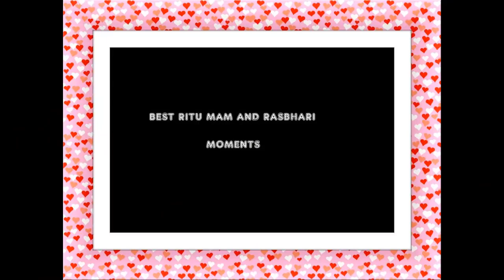Rasbhari Flying Beast Cute Moments | Important Life Lessons by Rasbhari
Ritu Rathee Taneja & Rasbhari cute moments  Flying Beast Gaurav Taneja | Rasbhari Ke Papa 😍😍😍😍💖💖🙏

Flying beast
tony kakkar rasbhari
tony kakkar new song
JusticeforSSR
flying+beast
UCNSdjX4ry9fICqeObdZPAZQ